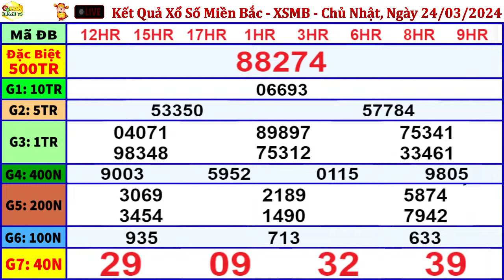xổ số MIỀN BẮC hôm nay ngày 24/3/2024 - KQXS Thái Bình - XSMB - KQXSMB - XSTB